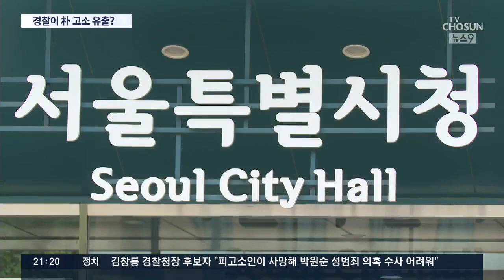피해자측, 경찰에 '고소 예고' 전화…1시간도 안돼 젠더특보에 유출?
故 박원순 전 서울시장의 성추행 피소 유출 의혹이 강하게 제기되는 이유는, 피소 당일 서울시 정무라인 움직임때문입니다. 고소장이 접수되기도 전인 오후 3시쯤 임순영 서울시 젠더특보가 시장실을 찾아가 "실수한 게 있나"고 물었기 때문이지요. 그런데 경찰은 이보다 더 앞서 고소장이 들어올 거란 사실을 알았을 거란 정황이 드러났습니다.